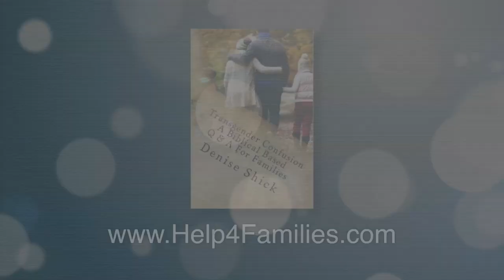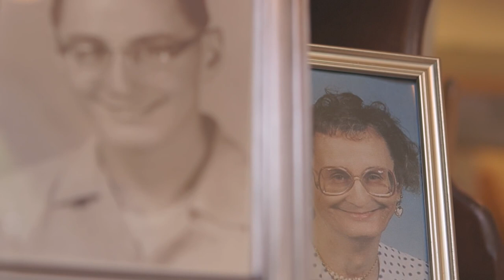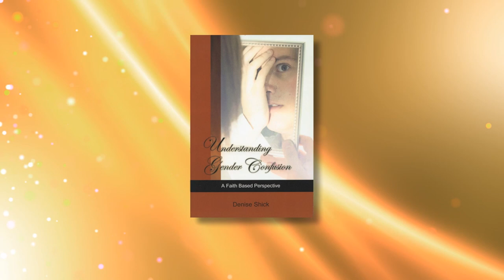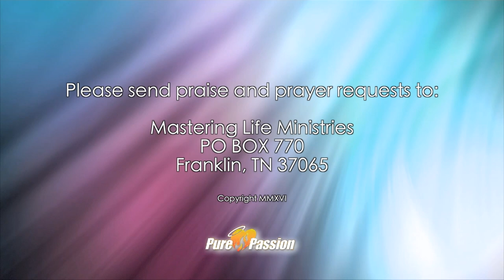KathyGrace Part 1 - Transgender Transformed!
Kathy tells her amazing story of living as a man until one day when God revealed her true identity to her.